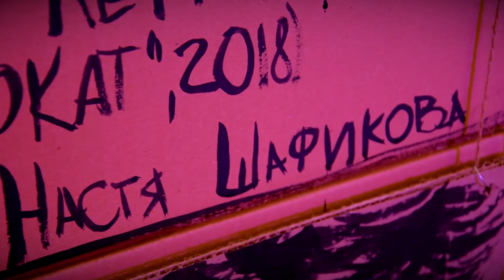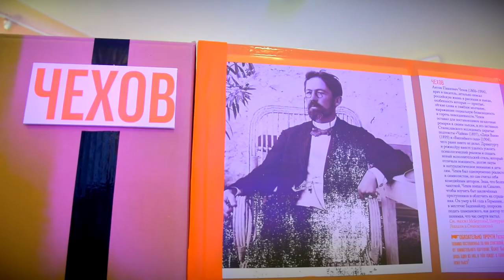ТЮЗ отметил День театра